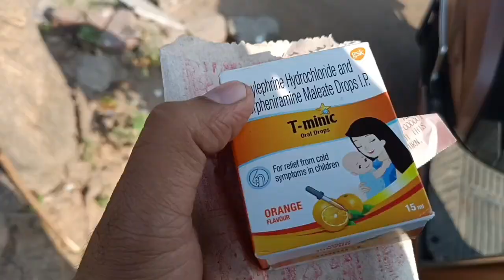ଦୀର୍ଘ ମାସେ ପରେ Bably non veg ଖାଇଲେ//Chicken Curry in Simple Way🫰bablyleovlogs